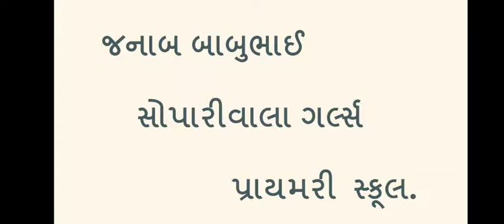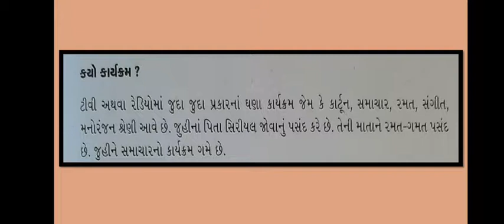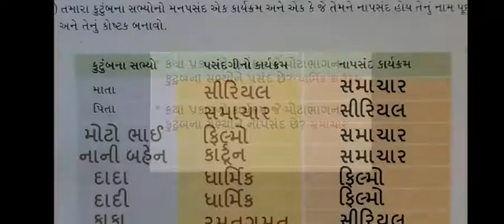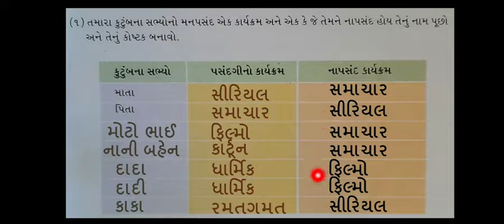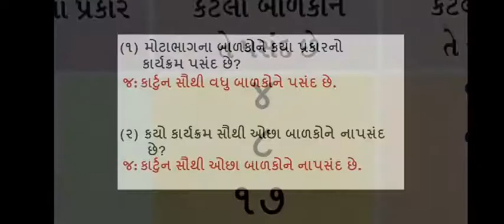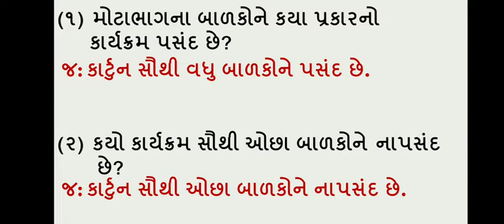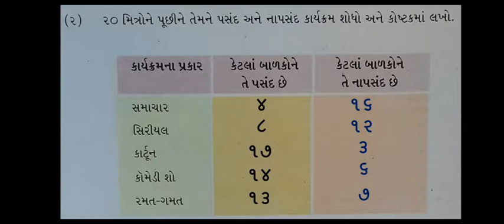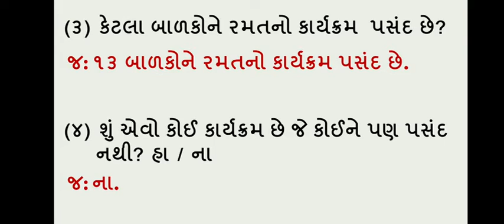Std-4 Maths (Sem-2) [ પ્રકરણ-૧૪ સ્માર્ટ ચાર્ટ] (ભાગ-૨) J.B.S.G.P.S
Std-4 Maths (Sem-2) [ પ્રકરણ-૧૪ સ્માર્ટ ચાર્ટ] (ભાગ-૨)